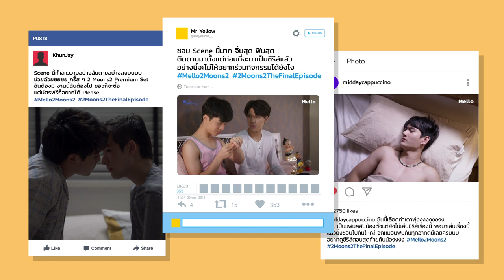แฟน ๆ ซีรีส์ 2Moons2 ฟังทางนี้...มีข่าวดีมาบอก!! | Mello Thailand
พบกับกิจกรรมสุดฟินใน "2Moons2 The Final Episode" Mello จัดให้ 100 คนสุดพิเศษ ที่จะได้ชม 2Moons2 The Series ตอนจบก่อนใคร พร้อมนักแสดงนำทั้ง 6 คน ในวันเสาร์ที่ 14 กันยายน 2562 เวลา 13:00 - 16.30 น.โรงภาพยนตร์ควอเทียร์ซิเนอาร์ต  ชั้น 4 เอ็มควอเทียร์
ง่าย ๆ เพียงคุณ ซื้อของที่ระลึก 2Moons2 Premium Set ในราคา 399 บาท พร้อมรับบัตรร่วมกิจกรรมสุดพิเศษ และกระทบไหล่เดือนทั้ง 6 แบบเอ็กซ์คลูซีฟ นอกจากนี้ยังมีสิทธิพิเศษต่าง ๆ อีกมากมายในงาน
สินค้ามีจำนวนจำกัด 50 ที่นั่งเท่านั้น!!
และพิเศษสุดสำหรับแฟน ๆ Mello เพียงคุณร่วมกิจกรรมโดยโพสต์คลิป หรือ รูปภาพ ฉากที่ประทับใจ จาก 2Moons2 The Series พร้อมบอกเหตุผลว่า... ทำไมคุณถึงอยากชมตอนจบกับนักแสดงทั้ง 6 คน? แล้วโพสต์ลงสื่อโซเชียลใดก็ได้ ไม่ว่าจะเป็น Facebook, Twitter หรือ Instagram
พร้อมติดแฮชแท็ก Mello2Moons2 2Moons2TheFinalEpisode ผู้โชคดี 50 คนที่ถูกใจทีมงาน และเหล่าเดือนทั้ง 6 มีสิทธ์ร่วมกิจกรรม ฟรี!
เตรียมตัวมาให้พร้อม แล้วมาสนุกฟินจิ้นก่อนใคร ติดตามรายละเอียดร่วมกิจกรรมแบบเต็มๆ ได้ทางสื่อโซเชียลมีเดียของ Mello Thailand เร็ว ๆ นี้